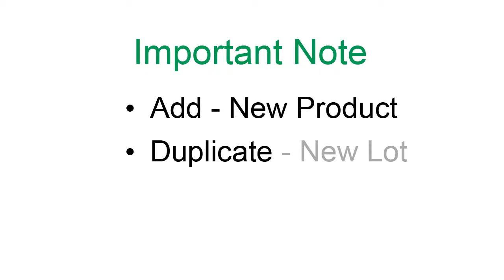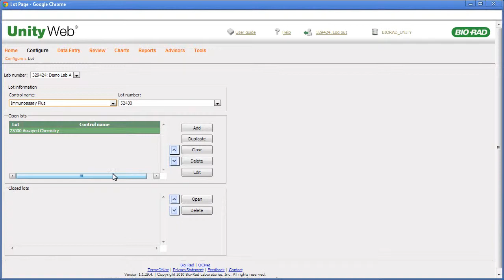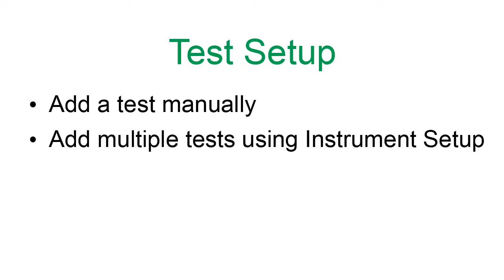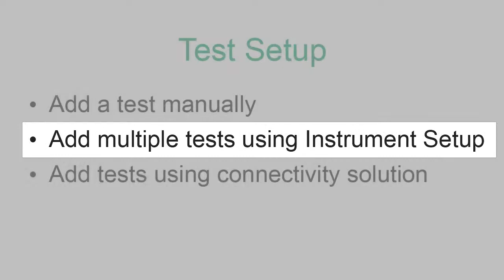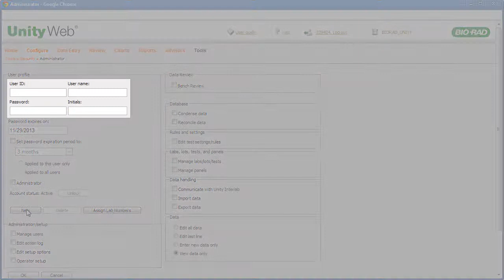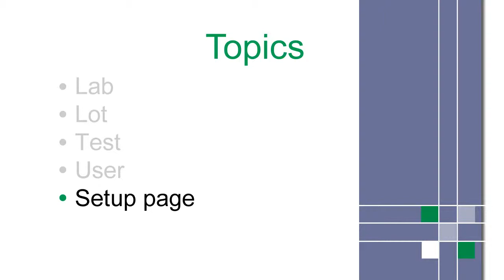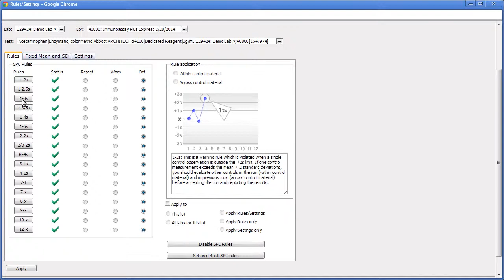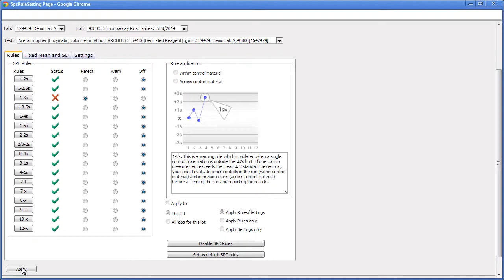Bio-Rad UnityWeb 2.0 Training - Part 2 - Setup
Use this quick start video series for basic training on Bio-Rad's UnityWeb® 2.0.

Topics include setting up labs, lots, tests, users, the Setup page, and rules.